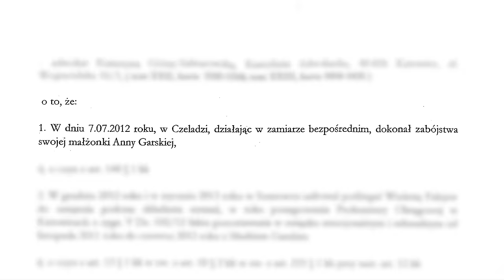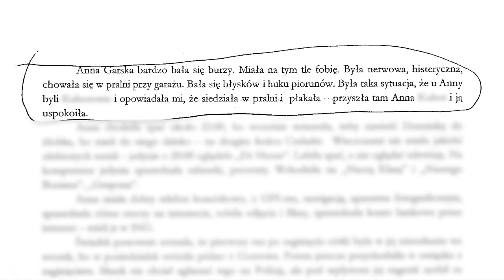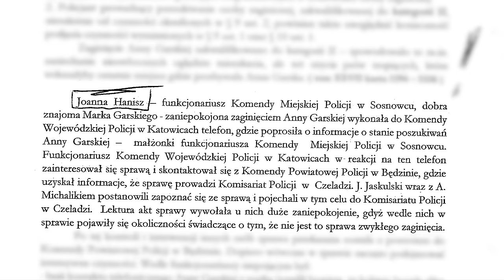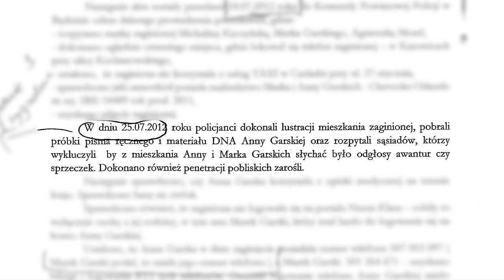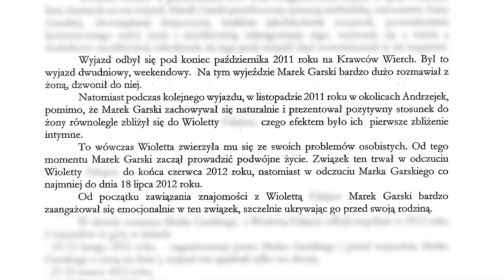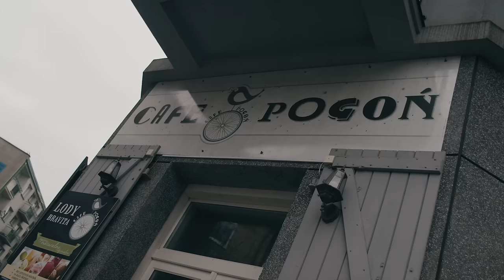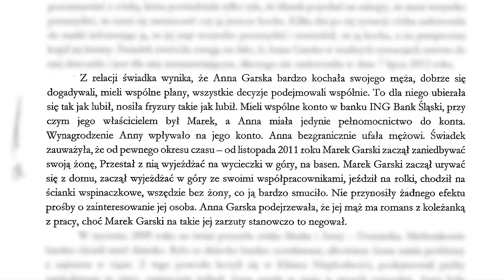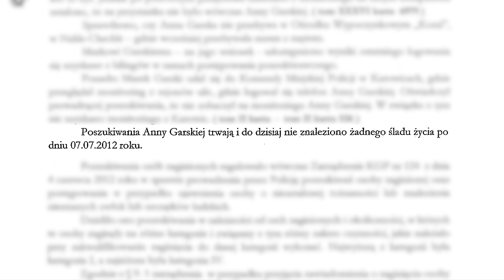Anna Garska - czy mąż kiedykolwiek przyzna się do winy?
Pewnego letniego wieczoru młoda kobieta wychodzi z domu i nigdy nie wraca. Porzuca całe dotychczasowe życie: małą córeczkę, mężczyznę życia, szczęśliwy dom, satysfakcjonującą pracę. Jedzie szukać szczęścia w szerokim świecie, bo tutaj nie potrafi go odnaleźć. Pewnie ułożyła sobie nowe życie w obcym kraju, zapominając o swojej rodzinie.
To wersja męża Anny Garskiej, z wykształcenia prawnika, z zawodu policjanta. Jego punkt widzenia jest specyficzny. Siedzi za kratami, skazany prawomocnym wyrokiem na 25 lat więzienia. Pewnie chciałby, żeby inni zrozumieli jego tęsknotę i żal. Tylko, że tak naprawdę tęskni nie za swoją żoną, tylko za wolnością, a żałuje nie swojego czynu, ale tego, że został złapany i osądzony.

Dlaczego wiadomo, kto jest sprawcą, pomimo braku ciała i narzędzia zbrodni? Co wydarzyło się lipcowej nocy 2012 roku w Czeladzi? Czy mąż kiedykolwiek przyzna się do tego, co zrobił z żoną? Czy matka Ani będzie miała szansę, aby pochować córkę? Czy tak naprawdę możemy być kiedykolwiek pewni osoby, z którą dzielimy życie? Olga Herring podąży śladami zbrodni, która poruszyła całą Polskę, aby poznać prawdę.

Dziękujemy za pomoc w realizacji programu:
Sąd Apelacyjny w Katowicach
Cafe Pogoń Sosnowiec
Fundacja ELEMENTARZ z Katowic
Adam Łukaszek i Andrzej Putowski
Magdalena Majcher